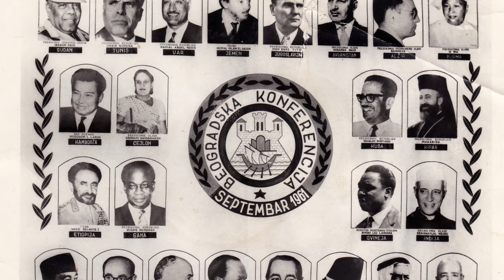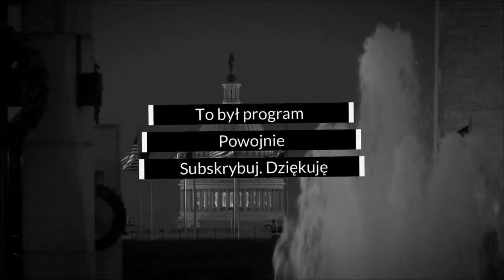Tito podbija świat. Jak jugosłowiański dyktator stał się pierwszoplanową postacią Zimnej Wojny?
Cześć!
W tym odcinku wracam do Jugosławii. Ponownie bohaterem odcinka będzie Broz-Tito. Bezsprzecznie była to jedna z pierwszoplanowych postaci Zimnej Wojny. Po skonfliktowaniu się ze Stalinem stał się persona non grata dla Związku Radzieckiego i całego Bloku Wschodniego. Tę sytuację szybko wykorzystały Stany Zjednoczone, które nie tylko dofinansowały Jugosławię, ale też pomogły Tito w wielu politycznych przedsięwzięciach.

Zapraszam Was na ten odcinek serii Powojnie. Przypominam, że możecie wspierać mój kanał poprzez serwis Patronite. Bardzo dziękuję za wsparcie.

Miłego oglądania!